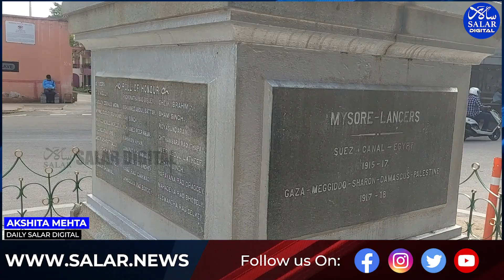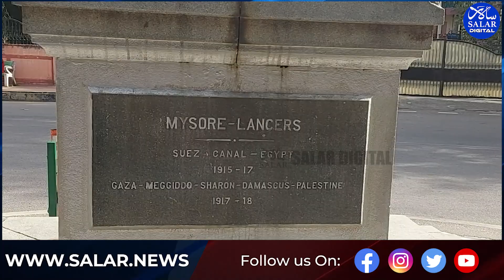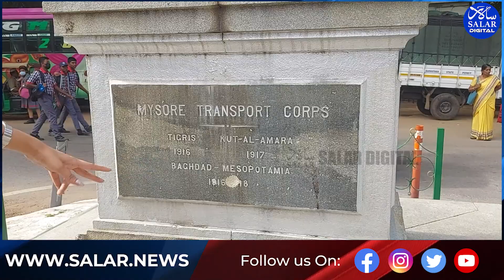Mysore Lancers War Memorial in poor condition at R.T Nagar, activist demand action